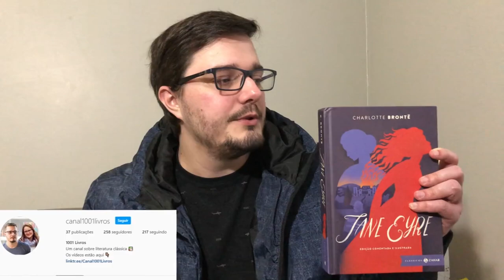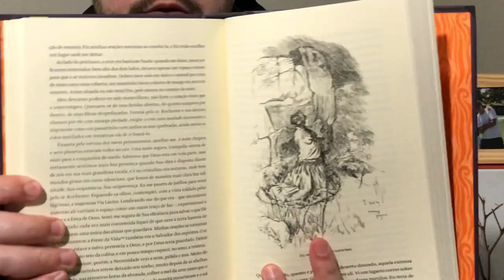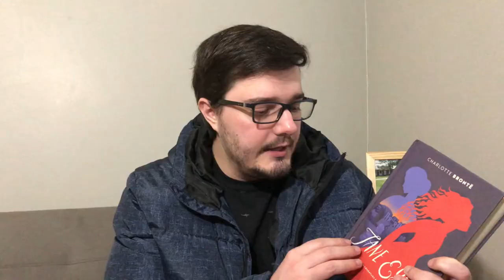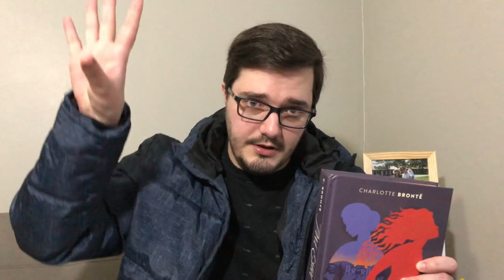Jane Eyre (Charlotte Brontë) 🏴󠁧󠁢󠁥󠁮󠁧󠁿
ERRATA: logo no início do vídeo cometemos um pequeno erro, o correto é dizer que o livro é "Jane Eyre", da escritora Charlotte Brontë.

Roi, leitores! Agasalhados pra aguentar esse friozinho?!? Aqui no RS chegou a nevar!
Bom, no vídeo de hoje o Norton vai contar um pouco sobre as suas impressões de leitura do livro "Jane Eyre", da escritora britânica Charlotte Brontë. Nesse vídeo ele também vai falar um pouco da história (sem spoiler), da edição da Zahar (com algumas críticas) e ainda vai comparar com o "Morro dos Ventos Uivantes", da outra irmã Brontë. Ou seja, um conteúdo completo pra vocês! Esperamos que gostem!!!
Obs.: esse livro faz parte do compromisso dele de ler 7 calhamaços em 2021 (se quiser conferir, é o terceiro vídeo do nosso canal).

Não se esqueçam de curtir o vídeo e comentar se gostaram, se leram o livro, se concordam com o Norton... Essa interação com vocês deixa a gente bem feliz!

Boa leitura!!!